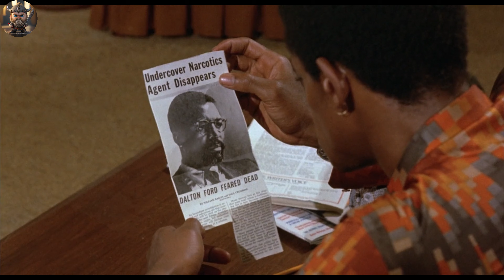Gangsters Brutally Kill A Black Man Not Knowing How Brutal His Sister Is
Unable to pay back the $20,000 he owes the mob, small-time hustler Link  instead gives up the identity of an undercover cop who happens to be dating his sister, Foxy Brown. When gangsters later kill the cop, Foxy is quick to make the connection and swears vengeance.

Gangsters Brutally Kill A Black Man,
Gangsters Kill A Black Man,
Gangsters Kill A Man,
Not Knowing How Brutal His Sister Is,